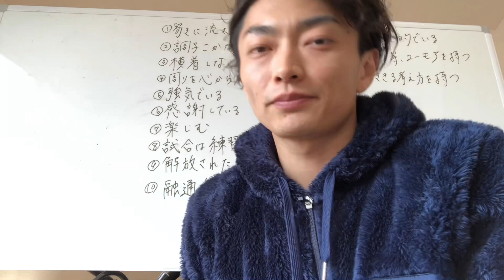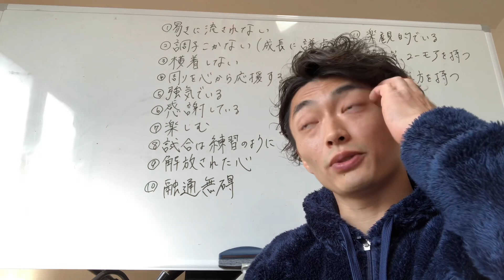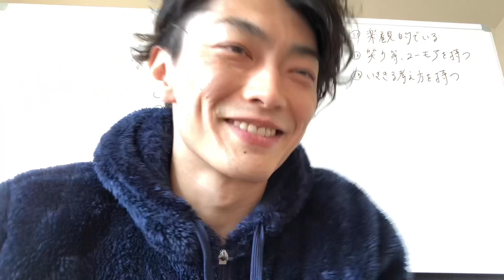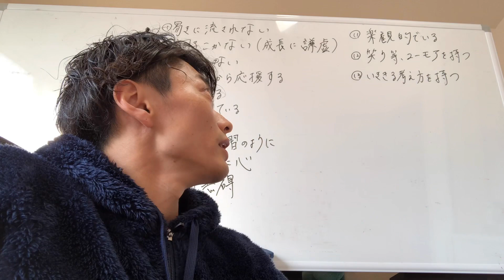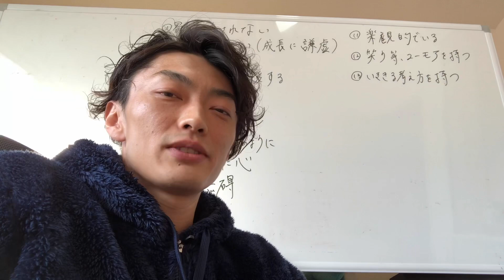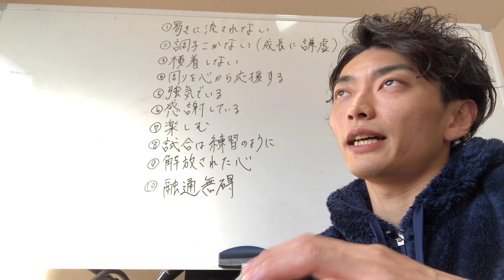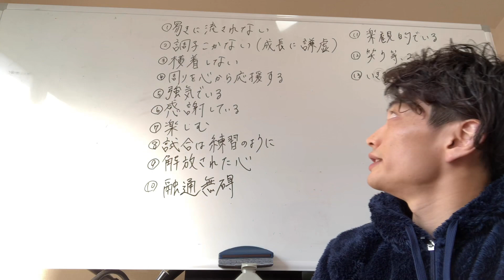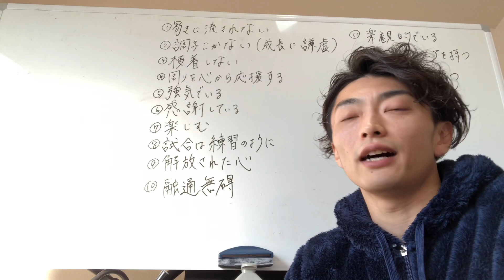【メンタル】13の大事だと感じたこと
あん馬のスペシャリストになって4年。

体操競技は様々なことを本当によく教えてくれます。

noteにて「体操してきてよかったこと100」を投稿しましたが、本気出せばもっともっと引き出せると思います。

今回は、間近に控えた全日本選手権に向けて、大事なことを大事な場面で引き出せる自分で在りたいと思い、最近感じているメンタル的なことをまとめてお伝えしています。